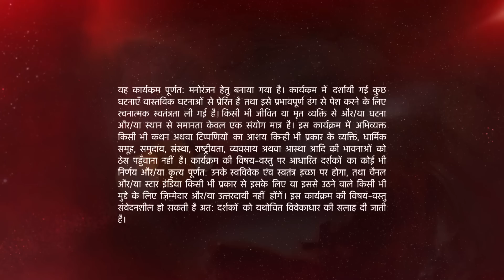Naamkarann | Avni ne diya apne bhai ko gift!